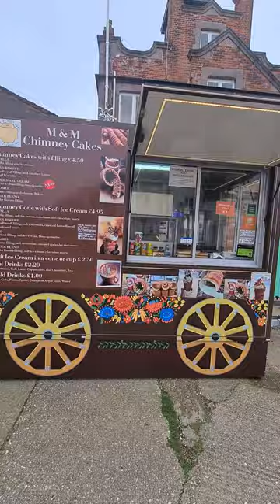Chimney Cakes Food Truck